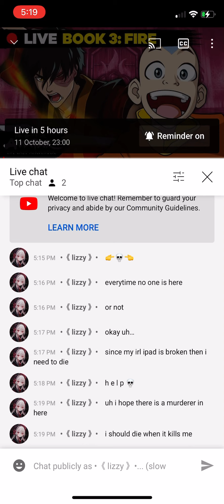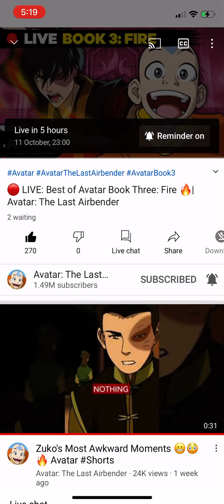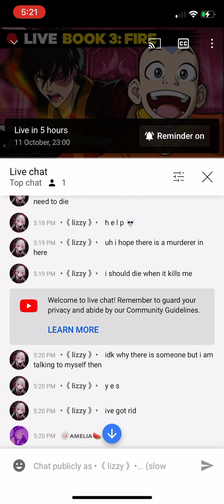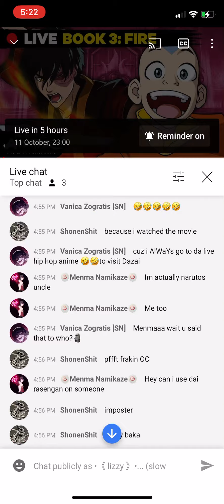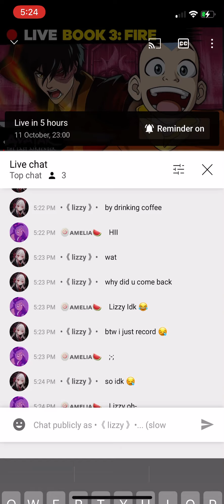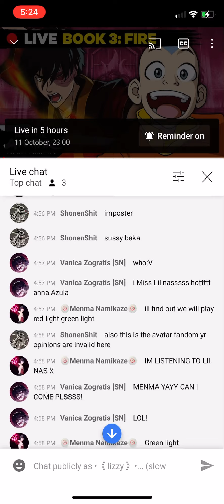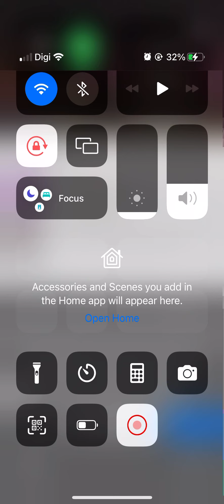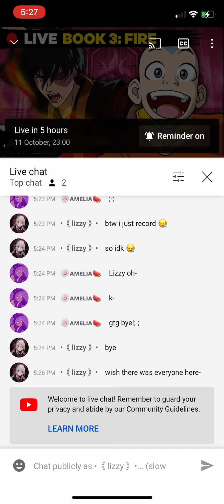i was alone when someone scares me